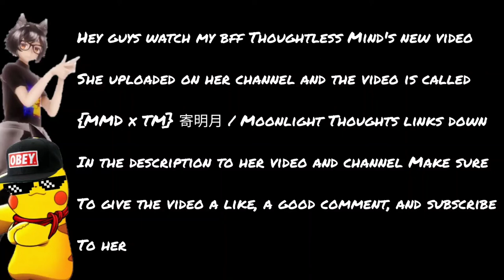Watch {MMD x TM} 寄明月 / Moonlight Thoughts by Thoughtless Mind